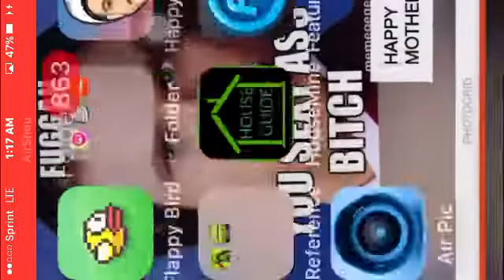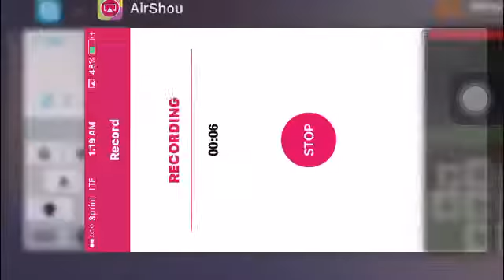New intro short vid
Sorry brother came while recording had to stop longer one with friends next time